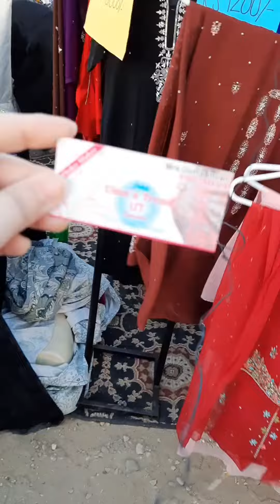Uma's Trend (Mrs Uzma Imran)